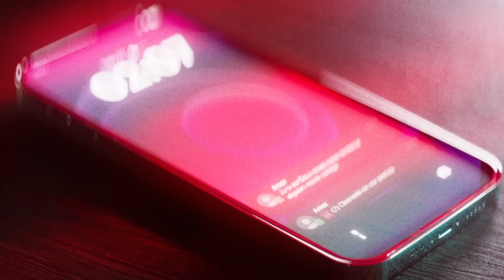Chefin - SENTIMENTO (prod. Nagalli, Bvga, Honaiser)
Composição: Chefin
Produção Musical: Nagalli
Mix: Arthur Luna
Master: Arthur Luna